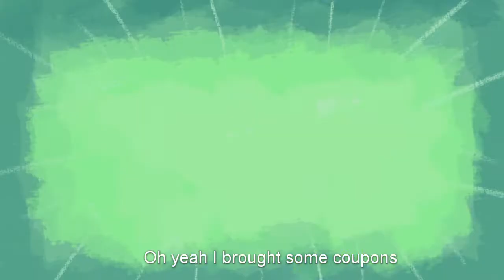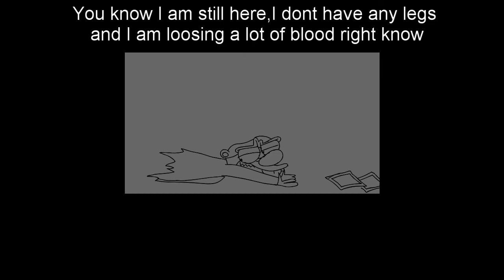Atomic Horseman:Look At My Cock-Roach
Beaver gets captured by a cockroach monster,Horseman orders a pizza and the Nerd Guy learns about the power of friendship.
So hello sorry for not relleasing anything for a while Ive been busy with school,deleted files and errors(all the good stuff)I am so glad that the production wasnt very painfull,anyway ENJOY!!!